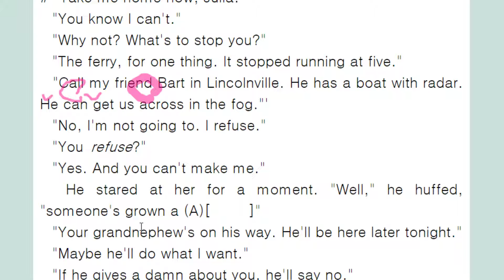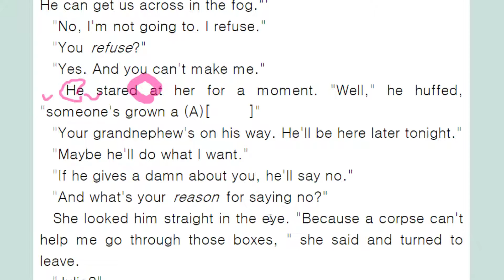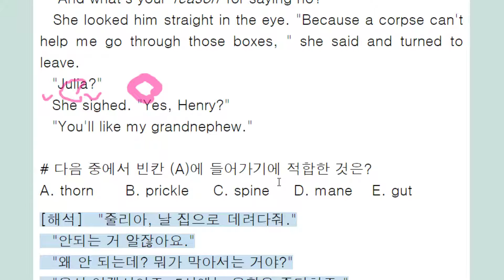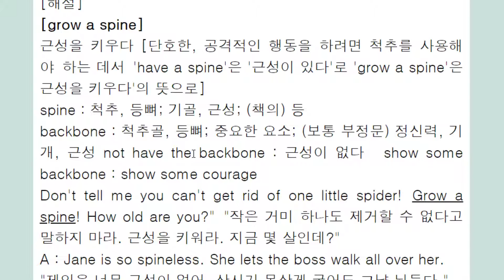grow a spine 근성을 키우다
spine 척추